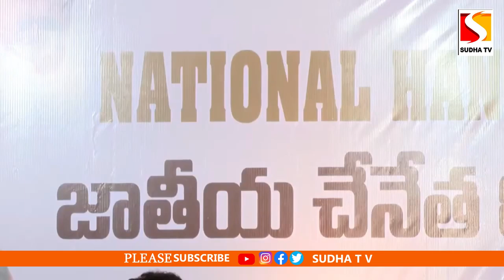చేనేతను ఆదుకుంటాం.National Handloom Day | CM Chandrababu Naidu SUDHA TV